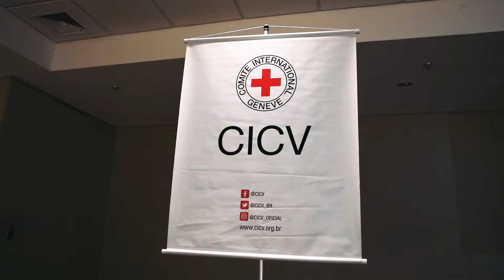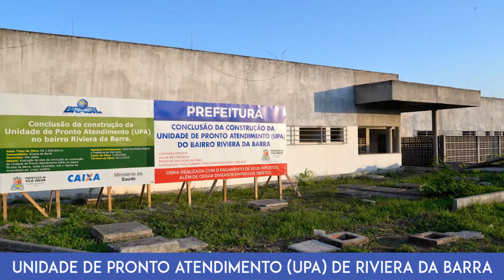VILA VELHA AGORA